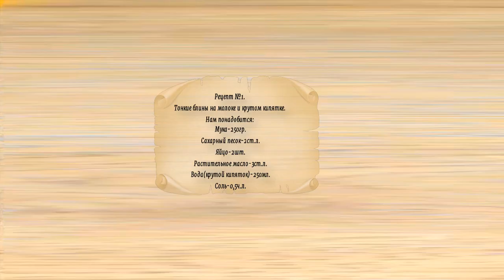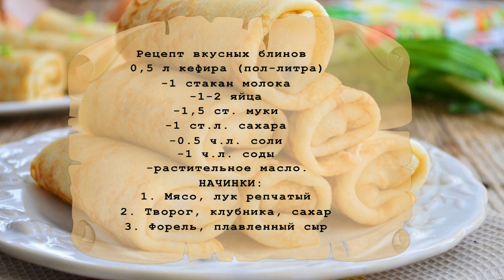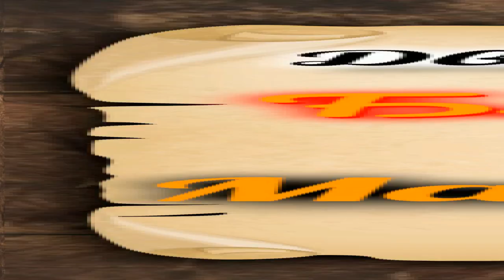Два рецепта БЛИНОВ к масленице. Получаются всегда.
Два рецепта БЛИНОВ к масленице.👍
Рецепт №1.
Тонкие блины на молоке и крутом кипятке.
Нам понадобится:
Мука-250гр.
Сахарный песок-2ст.л.
Яйцо-2шт.
Растительное масло-3ст.л.
Вода(крутой кипяток)-250мл.
Соль-0,5ч.л.
Рецепт№2
Рецепт вкусных блинов с тремя начинками.
0,5 л кефира (пол-литра)
-1 стакан молока
-1-2 яйца
-1,5 ст. муки
-1 ст.л. сахара
-0.5 ч.л. соли
-1 ч.л. соды
-растительное масло.
НАЧИНКИ:
1. Мясо, лук репчатый
2. Творог, клубника, сахар
3. Форель, плавленный сыр
ПРИЯТНОГО АППЕТИТА!!!